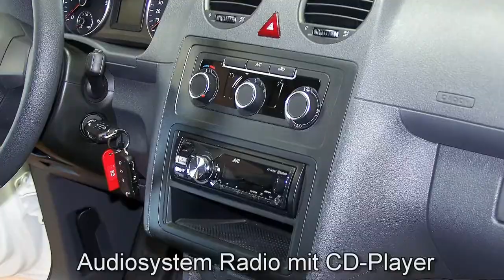Volkswagen Caddy 1.6 TDI DPF Kastenwagen EX083194 CandyWeiß "AUTOHAUS CZYCHY"